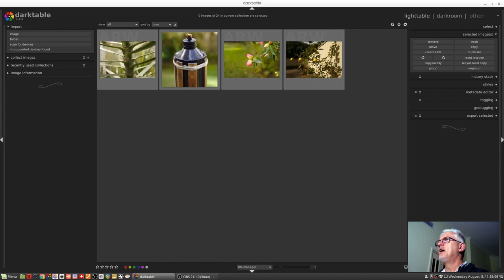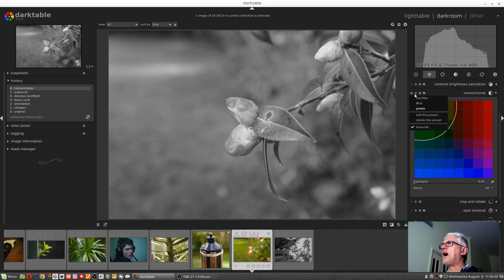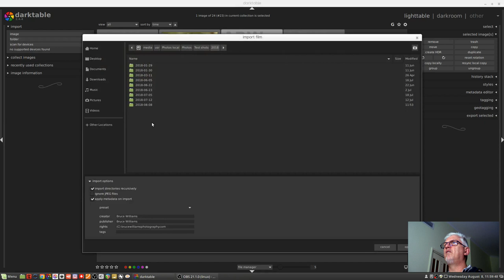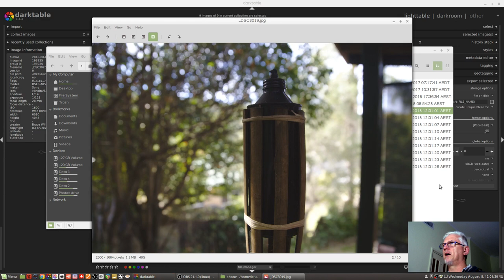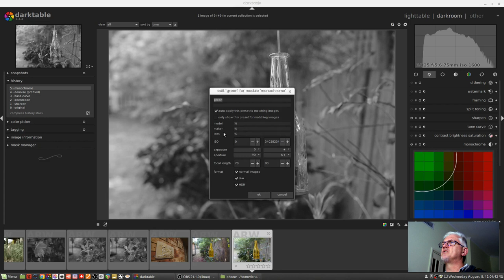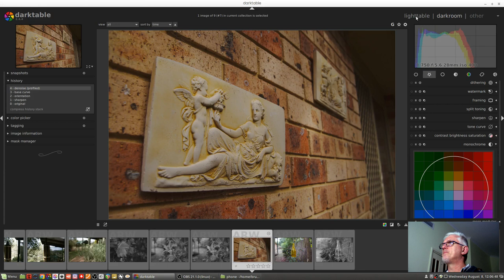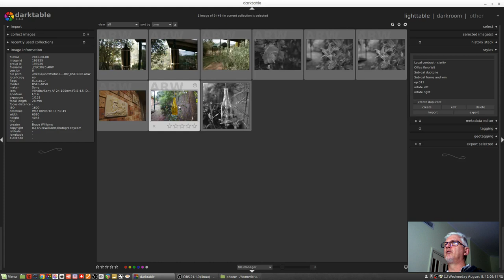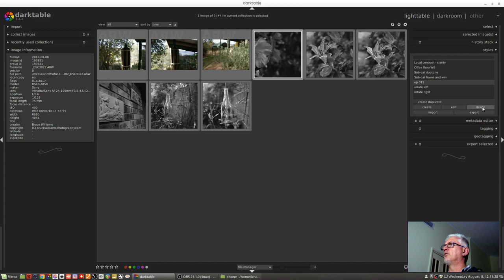darktable ep 011 - Using Presets and Styles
In this episode, we look at using Presets and Styles to speed up the process of applying the same settings to multiple images.